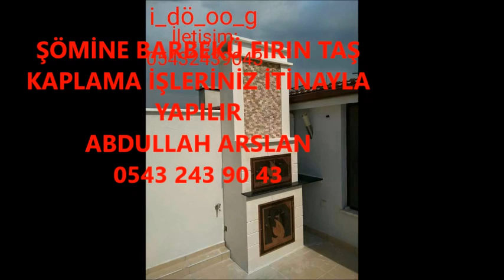CUMAYERİ ŞÖMİNE BARBEKÜ FIRIN İŞLERİNİZ İTİNA İLE YAPILIR İLETİŞİM ABDULLAH ARSLAN 0543 243 90 43